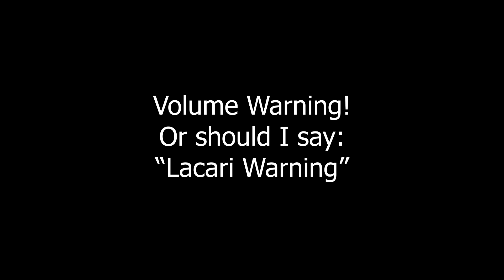AdmiralBahroo Finnaly Pulls Out Diluc | Pokimane Gets Jebaited | Barbara 14k DPS | Genshin Impact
AdmiralBahroo Finnaly Pulls Out Diluc | Pokimane Gets Jebaited | Barbara 14k DPS | Genshin Impact Moments (AdmiralBahroo, Imaqtpie, XQCOW, Sodapoppin, Lacari, Pokimane and more!)